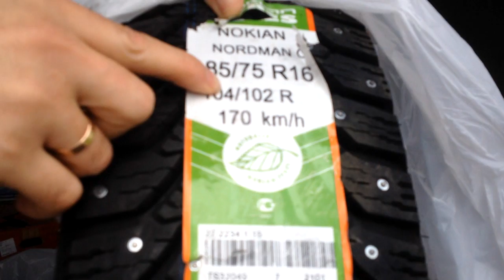Газель Некст (NEXT). Какую резину купить?Тест-драйв Зимней шипованная резина Nokian Nordman C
Грузовая зимняя резина для легких грузовиков типа Газель.  Что осталось от них за 70 000 км в этом видео

Не забывайте оценить видео и оставить свое мнение в комментариях.